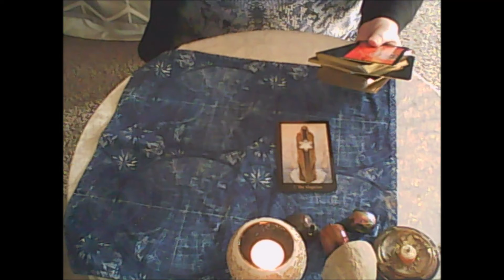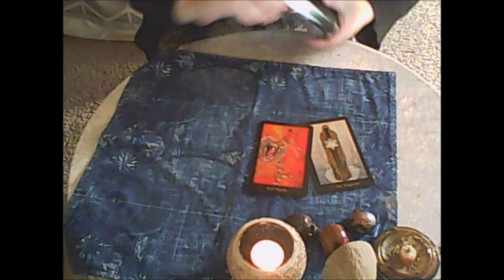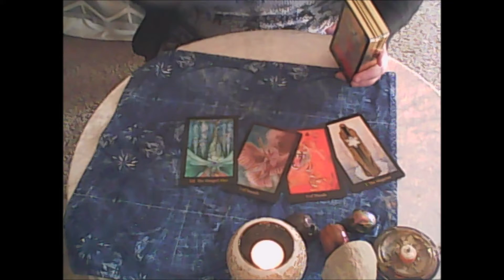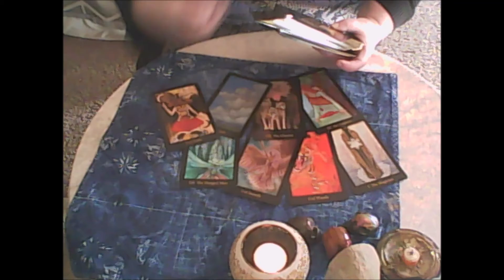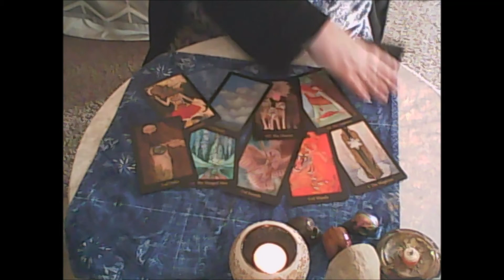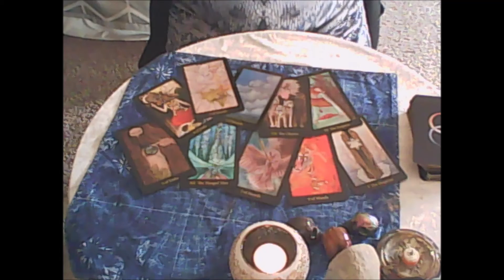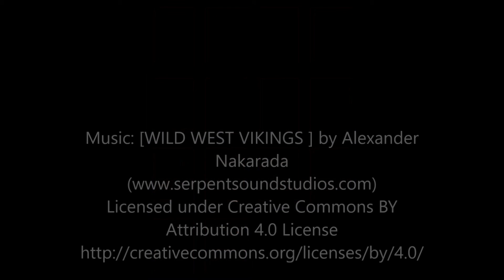Today's Message Mary-El Tarot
This is the first edition